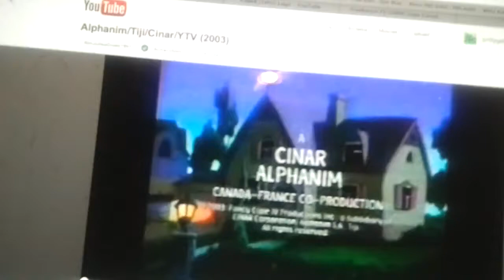Sony Wonder / Hit Entertainment / Cinar / Treehouse TV